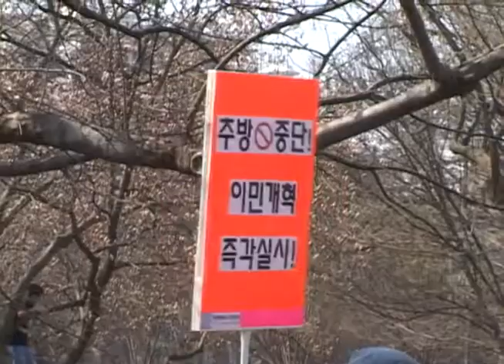(2010.10.01) 포괄이민개혁안 공개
연방의회 회기 마감을 앞두고 상정된 포괄이민개혁안의 세부내용이 공개됐습니다.

개혁안에는 지난 달 부결됐던 드림법안도 포함됐습니다.

이번에 공개된 포괄이민개혁안은 전반적으로 조지 부시 전임 대통령이 추진했던 이민개혁안의 내용과 비슷하지만 구제 대상자는 올 9월 말까지 미국에 입국해 살고 있는 불법체류자들로 구제 대상을 확대했습니다.

연방정부는 불체자 구제를 위해 '합법 이민 예정자'라는 체류비자를 개설하고 범죄기록이 없는 단순불체자와 그 직계가족에게 발급할 계획입니다.

비자 기간은 최고 4년이며, 연장 가능하지만 신청시에는 신청비와 함께 벌금 500달러를 추가로 지불해야 합니다.

이들은 비자 취득후 6년이 지나면 영주권 신청 자격을 획득하게 되고, 밀린 세금과 벌금 1000달러를 지불하고 영어와 역사를 공부하면 영주권을 신청할 수 있습니다.

또 개혁안에는 지난 22일 부결됐던 불체자녀를 구제하는 드림법안도 재포함됐습니다.

하지만 의회 마감 시감을 앞두고 법안이 상정된 만큼, 올해안에 통과될 가능성은 많지 않은 편이라고 전문가들은 분석하고 있습니다.